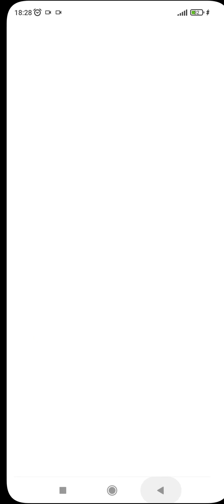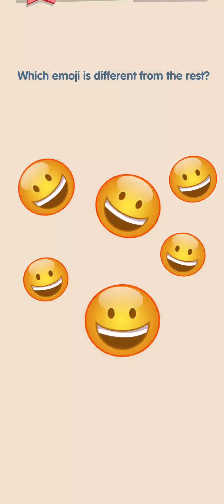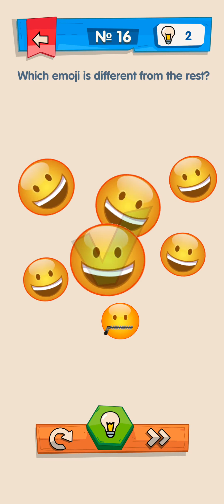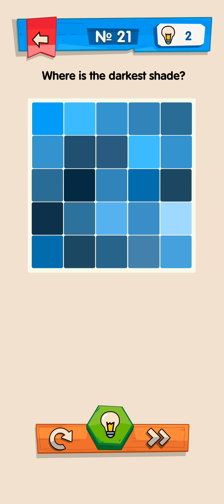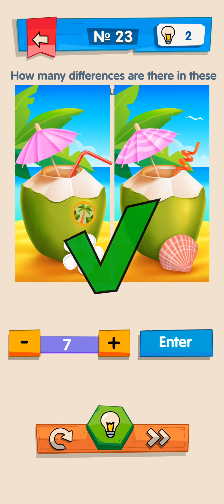IQ Boost - Improve Your IQ - Gameplay Part 1 Levels 1-30 (Android, iOS) - All Levels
IQ Boost - Improve Your IQ - Gameplay Walkthrough - Game made by Brightika, Inc.

🍏App Store

📜Game Description
IQ Boost is a game with tricky puzzles, tasks and logic tests.
All the tasks are original and funny! We said ‘NO’ to boring brain training.
Free IQ Boost game features only the best tasks, brainteasers and exercises to train your memory, attention, logic and mindset.

Only 10% of all the people have an IQ higher than 120. Are you among them? Play IQ Boost - challenge your brain.

Try yourself in solving nontrivial tasks. You will train logical and abstract thinking by solving puzzles and logic tasks. Сoncentration and memory will be better too.
Have a good time while training your brain.

Find out your IQ level. Lower than you thought? Play IQ Boost and you’ll see your IQ is growing.

Game features:
💡 Easy to play;
💡 Nonstandard colourful gameplay;
💡 Funny answers and solutions;
💡 Nontrivial challenges for any age;
💡 Lots of levels;
💡Intellectual brain-teaser game.

Remember: obvious solutions might not be not always right...think out of the box and train your brain! Play and prove you are the cleverest!